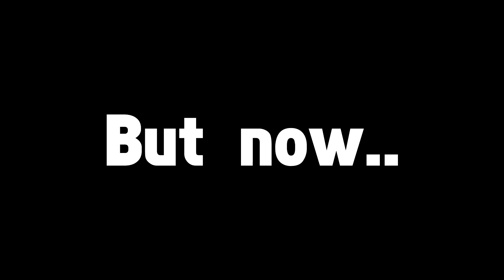Geometry Dash - "SH*TTY DEVIL VORTEX" 100% Complete.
Shitty version (Shitty Devil Vortex by Mijmatte):
ID: 33280836

Original level: Devil Vortex by Rustam (Extreme Demon)

Song:
Weeping Demon - NemesisTheory

(€5,00+ = Special rank on my discord server)
- Recording software: Mirillis Action.
- Video Editing software: Sony Vegas Pro.
- Thumbnails made with: Sony Vegas Pro.
- My Texture Pack: ToshDeluxe Texture Pack (My own private texture pack, there's no download link to the original one by me yet).
Hey, that's pretty good! Be sure to follow me, I'm pretty active. ;-)
• SNAPCHAT ➚  WhiteAgeRose
//- PC Specifications
-OS: Windows 8.1 x64
-Case: Sharkoon VG5-W - Red
-CPU: Intel® Core™ i7-6700K
-Cooler: Water Cooling Corsair Hydro H100i GTX
-MB: MSI B150M BAZOOKA
-GPU: NVIDIA GTX 980 4GB
-RAM: Crucial Ballistix 16GB DDR4-2400
-HDD: 2000 GB HDD Sata III
If by any chance you hold copyrights of any of the material used in this video and you do not want me to re-use this content and you are able to prove that you rightfully own this content please kindly tell me. I will then take the video down or modify this video in whatever way that suits your needs. Thanks for your understanding.

EXTRA INFO BELOW!
Don't know what Memories Series stand for?
- Basically uploading old levels (mostly 1.9 levels) that I never uploaded on the channel before, which are very memorable for specific GD players like me. (Only the ones I really like). I found this series the best way to entertain a bigger audience and get the level of these people noticed even more. I made a playlist for this series. Check it out!
Level Requests on other videos will be IGNORED.
Hardest Geometry Dash Levels List;
In-game name: Toshey. (Lost Data)
//- G2A.COM - Games for a low price!
//- My good friends.. :)